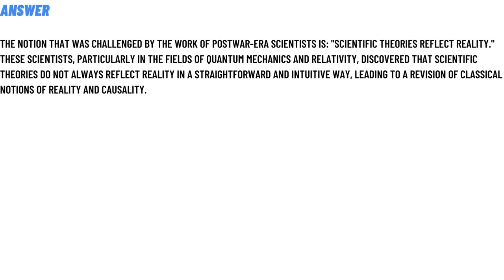What notion was challenged by the work of postwar-era scientists?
There are no answers.
Accuracy is impossible.
Science can explain everything.
Scientific theories reflect reality